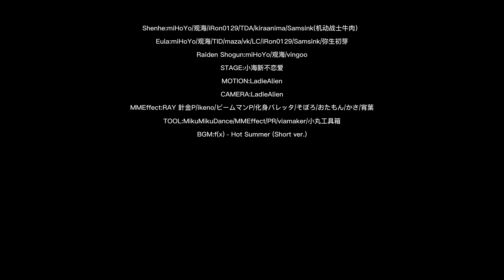💕💕💕Which of the three do you like best?😘｜Genshin Impact MMD｜Shenhe/Eula/Raiden Shogun｜4K 60FPS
Shenhe:miHoYo/观海/iRon0129/TDA/kiraanima/Samsink(机动战士牛肉）
Eula:miHoYo/观海/TID/maza/vk/LC/iRon0129/Samsink/弥生初芽
Raiden Shogun:miHoYo/观海/vingoo
STAGE:小海新不恋爱
MOTION:LadieAlien
CAMERA:LadieAlien
MMEffect:RAY 針金P/ikeno/ビームマンP/化身バレッタ/そぼろ/おたもん/かさ/宵葉
TOOL:MikuMikuDance/MMEffect/PR/viamaker/小丸工具箱

Хорошего дня!